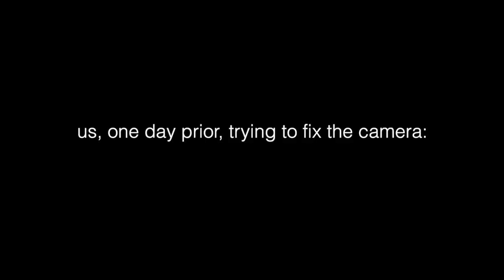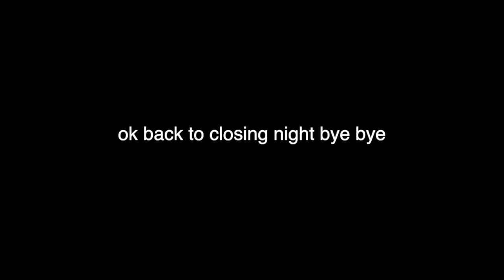BIPOC Cabaret VLOG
First vlog in years...WOAH.

Xtina&Ricky take on vlogging together. Finally. Boom.